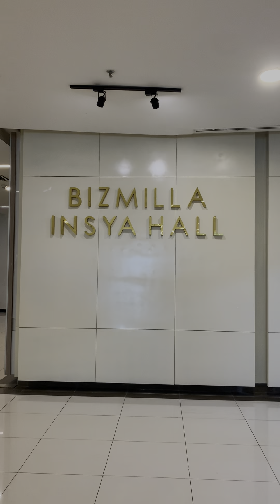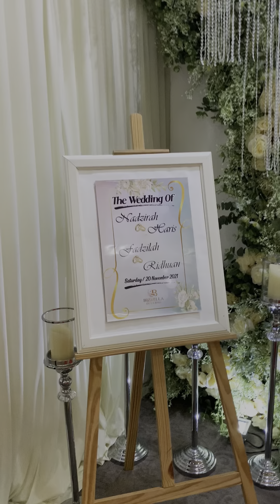Wedding of Nadzirah & Fadzilah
20 November 2021
Captured and edited by Atikah Zainol